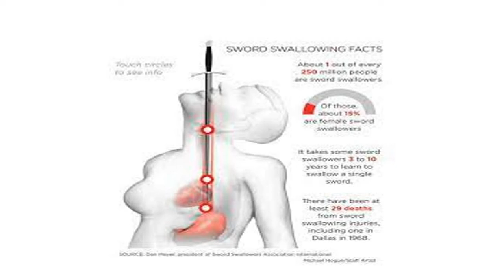ගුරුවරයා පිළිහුඩුවෙක් | කතන්දර | The Story Monk | කතන්දර හාමුදුරුවෝ | Teacher is a kingfish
Presenter:  Ven. Dambulle Sudewa (BA (Hons), Royal Pandit, MA, Dip. in Buddhist Counselling Psychology) - Former Assistant Lecturer at the University of Peradeniya.

Every step that we take is to lead a happy, comfortable life. Unfortunately, many of us spend our lives with dissatisfaction, sorrow, and misery. The reason behind this is our own weaknesses. We believe that there should be step-by-step training in order to spend a happy life. Our purpose by creating this channel is to pass an important message to build up your life through a story. The very reason for this is that we all enjoy stories regardless of how old we are. Other than that, the advice passed through stories is easier to be kept in mind. We hope that these videos will guide you to lead a joyful life by understanding the reality of life.